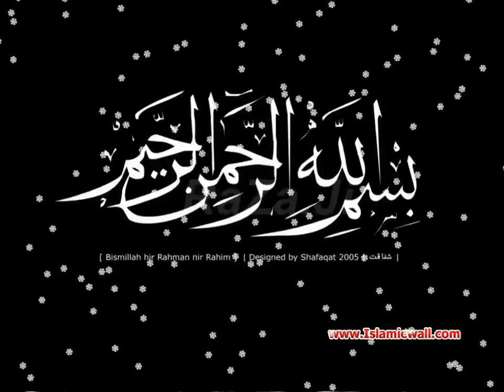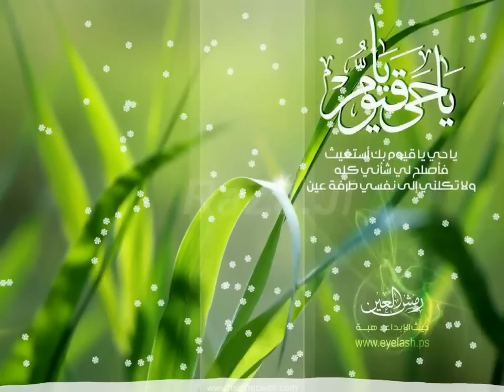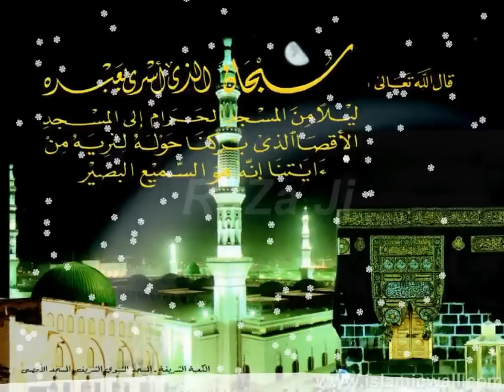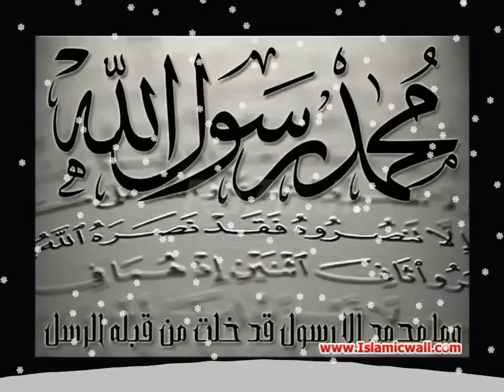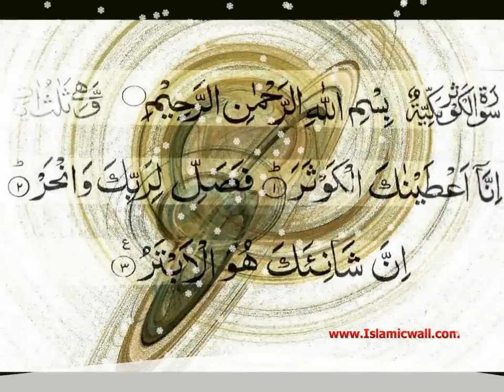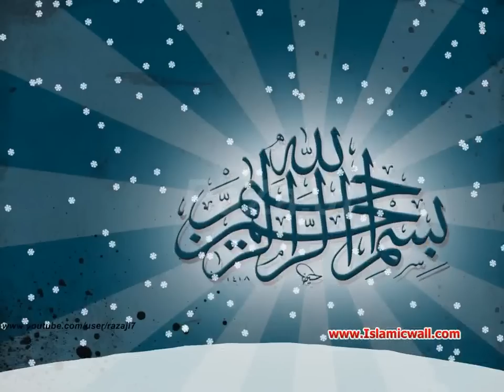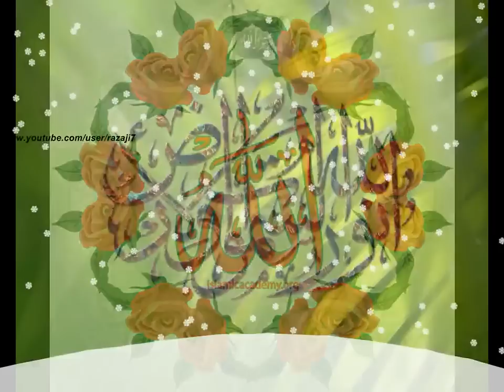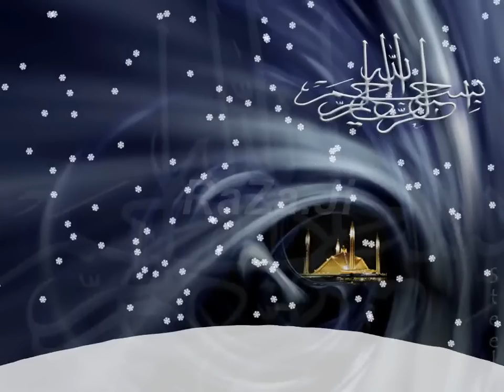015 Surah Al-Hijr Full with Urdu Translation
Best Quran Recitation In The World | Emotional Recitation | Heart Touching

    Please Visit And Listen Full Holy Quran All Languages With Translation
Urdu - English - Malayalam - Tamil - Hindi - Punjabi - Marathi - Pushto - Bengali - Spanish - Greek - Turkish .

   Islamic Channel Pak We Upload Tilawat E Quran Darood Shareef Naats Speech And Islamic Video For Islamic Informations.